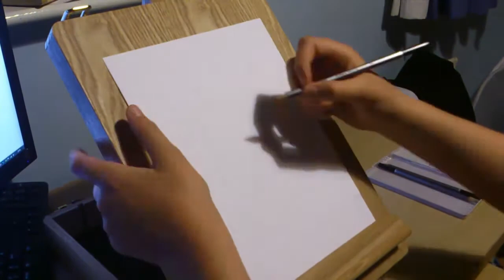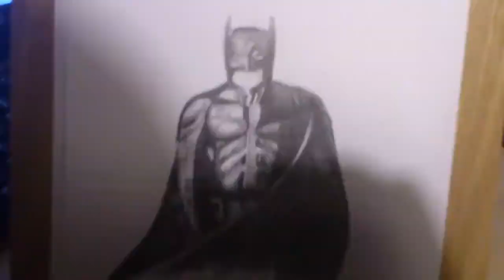Eddie's Speed Art - Batman (The Dark Knight)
I draw Batman from the Dark Knight in anticipation for the Dark Knight Rises :)